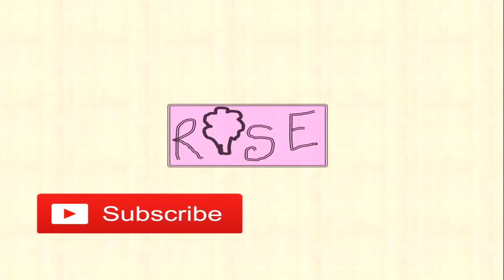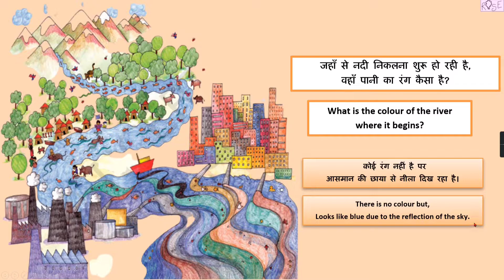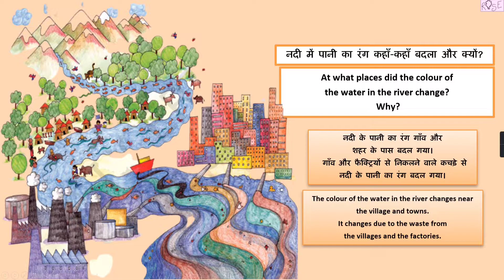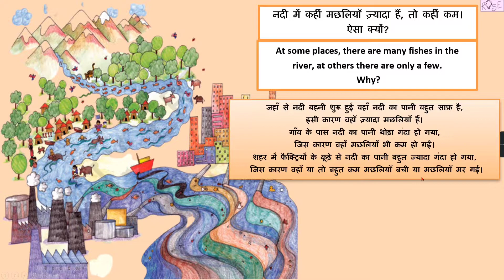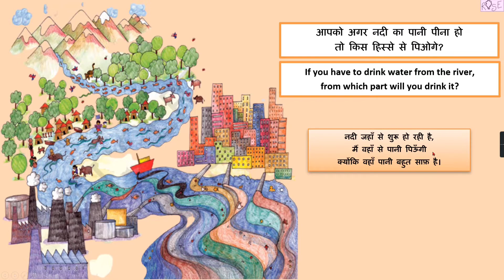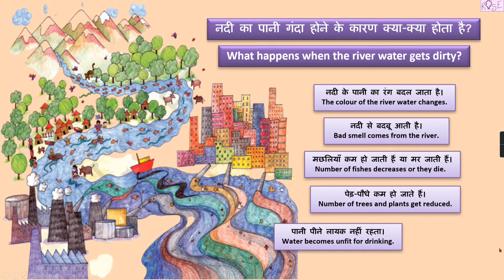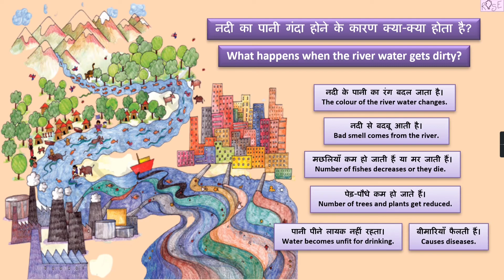Class 4 EVS Chapter 13 | नदी का पानी गंदा होने से क्या होता है? नदी गंदी क्यों होती है ? | Rose tree